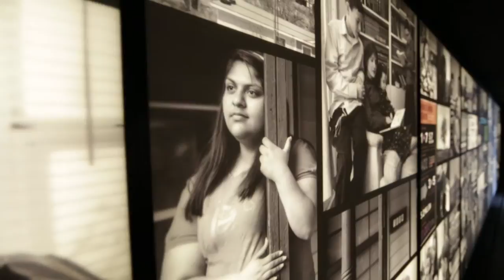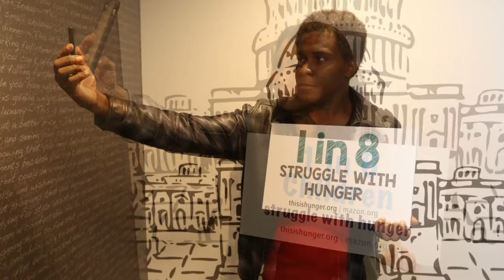This Is Hunger - Exhibit Tour Trailer FULL LENGTH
SlimKhezri ThisIsHunger Hunger Slim Khezri is a proud supporter of MAZON: A Jewish Response to Hunger & This Is Hunger initiative.

Who is hungry in America? And what does it mean for millions of children to be food insecure every day in our wealthy nation? These questions are not new, but starting in November 2016, there is an innovative new project launched by MAZON: A Jewish Response to Hunger putting names, faces and personal stories to this vast issue and helping to shape collective action for effective change.

An idea three years in the making has taken shape in the form of This Is Hunger, a free, interactive traveling multimedia exhibit that pushes the boundaries of our understanding and conversations around hunger. I recently spoke with MAZON’s Rabbi Erin Glazer, who shared insights about the inception of this impressive undertaking.

The exhibit kicked off in Los Angeles in 2017 on its coast-to-coast, 10-month tour, spanning 30 cities, including Washington, DC, Rockville and Baltimore in February. (*Original article by Jane Yamaykin for 'Jewish Food Experience')

This Is Hunger is high-impact, experiential installation on wheels—literally, it’s a big rig. When the 53-foot-long double expandable trailer is parked and open on both sides, it provides nearly 1,000 square feet of interior space to take participants on a two-part journey: to understand the stark reality of hunger in America and to take action to end hunger once and for all. Visit thisishunger.org for more information.

This is Hunger is a powerful, immersive digital video experience that explores who struggles with hunger in America and why. It is available here as a digital resource for you or your community, from synagogues to schools to other communal or organizational groups, whether viewing as a group or individually.